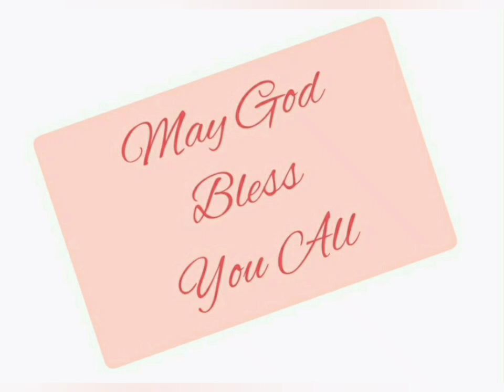निर्गमन 9:1:12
Exodus 9:1-12 read in Hindi. Listen and be blessed.